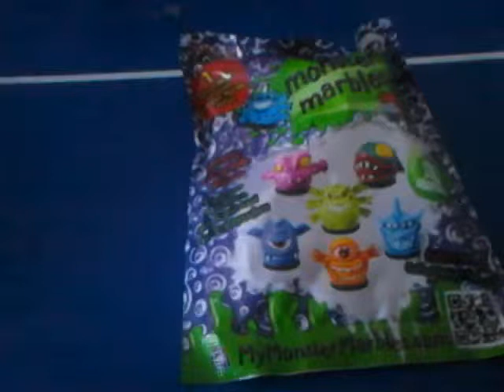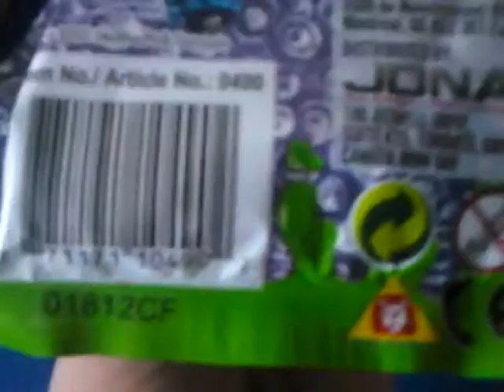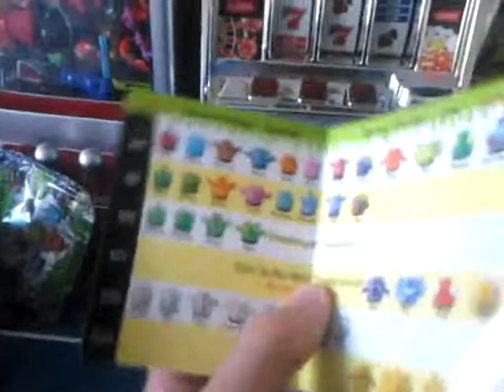Monster marbles 3